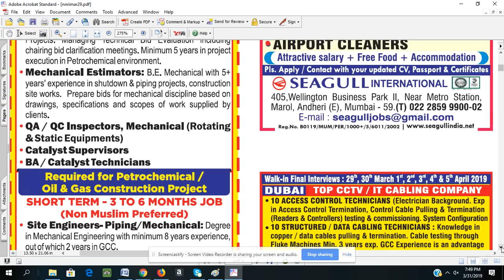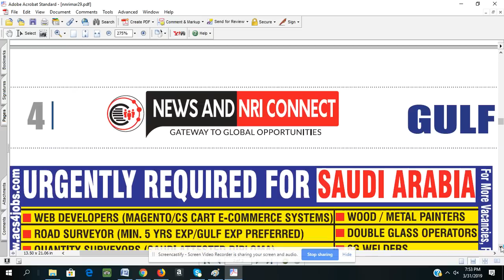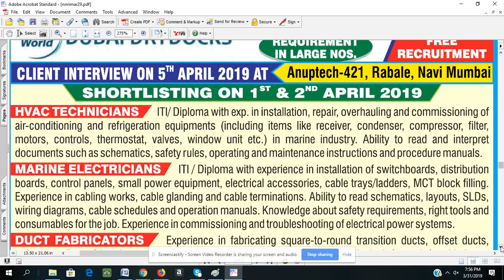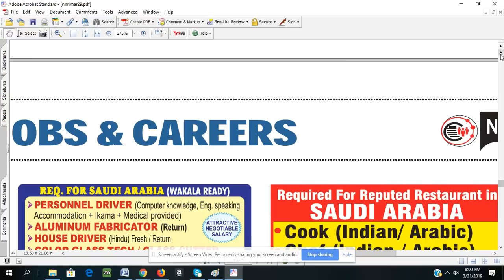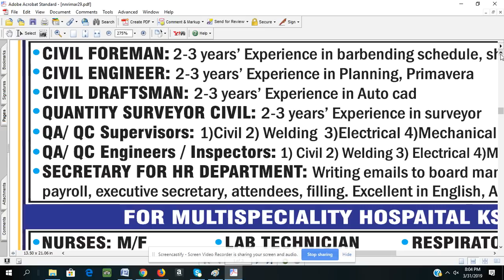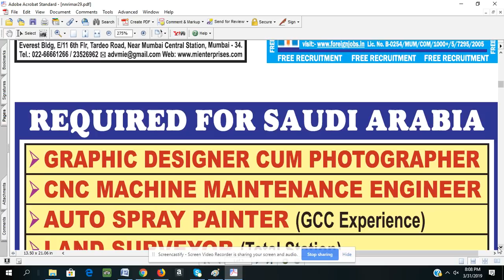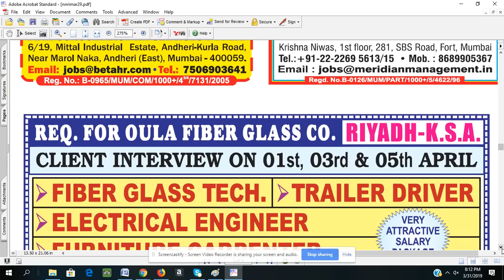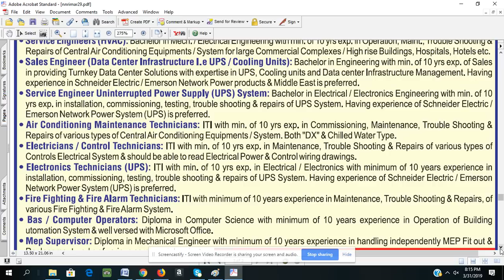news and nri connect , Mar 31, 2019 8:19 PM ,assignment abroad times